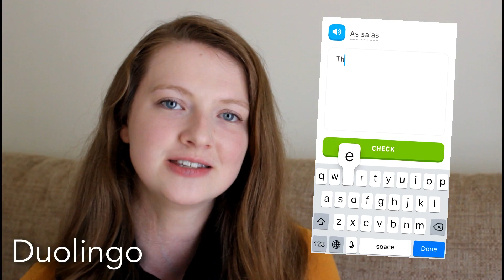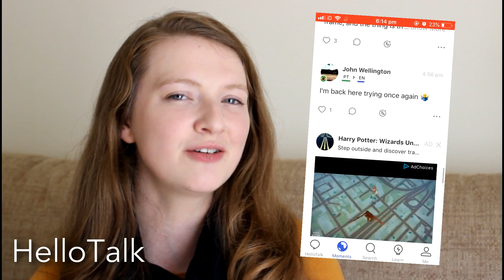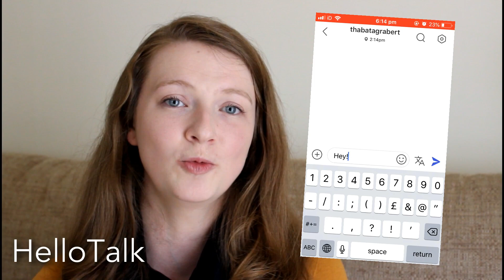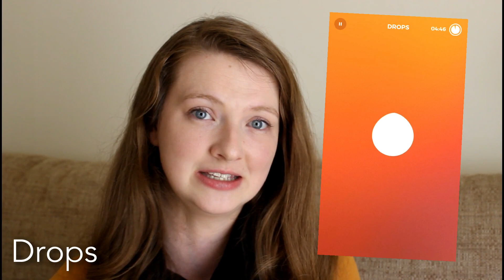The BEST FREE APPS for Learning English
In this video I talk about some of the best free apps to learn English (or any language). I have been learning Spanish and Portuguese with these apps, so I've tried and tested them over a series of months and this is my top 5 list!

All opinions in this video are mine and I have not been sponsored or paid to say anything in this video.

🎁 Download your FREE English Pronunciation Pack (everything you need to get started with British English pronunciation)

🗣️ Improve your English pronunciation FASTER with structured guidance and weekly feedback!

// RECOMMENDED GRAMMAR BOOK 📘
English Grammar in Use

// RECOMMENDED BOOKS 📕
These are highly recommended books for people with around an A2-B1 level of English.
Harry Potter
The complete Harry Potter set
The Curious Incident of the Dog in the Night-time
Percy Jackson and the Lightning Thief

// RECOMMENDED PARALLEL READERS 📗
These are books with one page in English and one page in another language.

I teach using just one of many accents in the world. Please only learn it if you like it and if you are interested in learning it. I do not believe there is one “correct” accent or manner of pronunciation and I fully encourage EFL/ESL learners to expose themselves to as many varieties of English around the world to become accustomed to the beautiful variations of this world language. I focus mostly on teaching “Modern RP” (I may just say “RP” in my older videos, but to clarify, I do specifically mean “Modern RP”), however, you will hear a lovely little Yorkshire twang to my accent from time to time too. Please LOVE and BE PROUD of your accent. After all, it is part of your identity and makes you unique. 💚